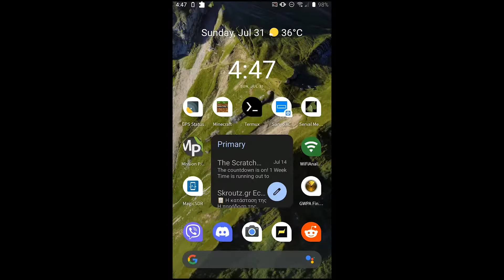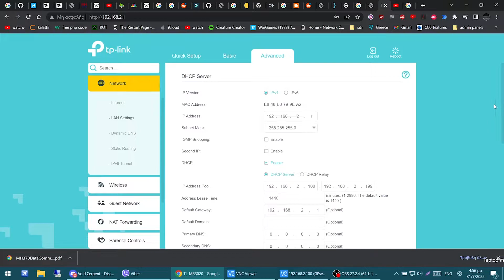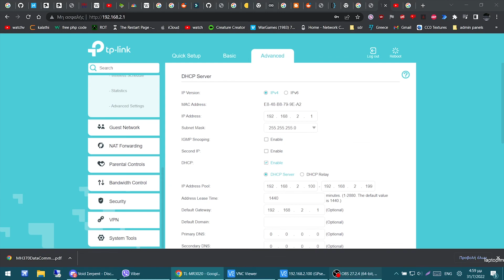Solar powered serval-mesh node with raspberry pi and rtl-sdr (part 1)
Hello again ! i decided to show you my new project . it's a box for local emergency communications and long range via lora (in v2)